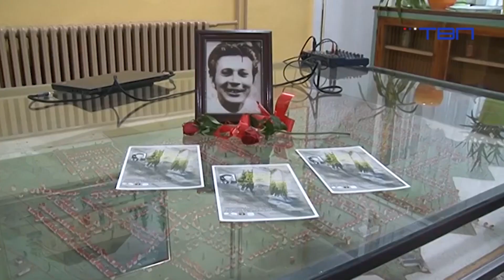TV Pančevo - Gost "Panorame Pančeva" - Vladimir Halaj